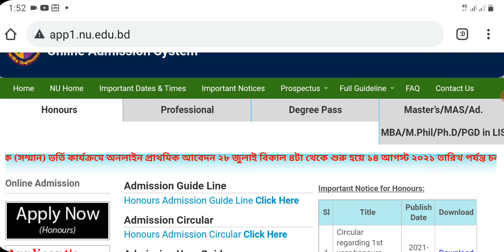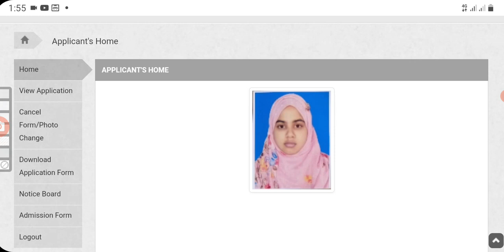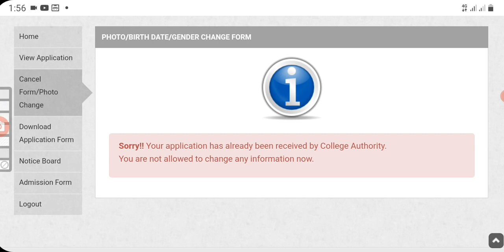অনার্স ভর্তির আবেদন কলেজ গ্রহন করেছে কিনা চেক করুন | National University Admission 2020-21